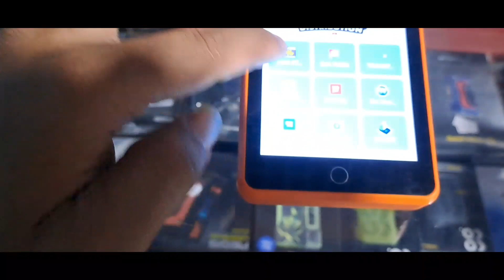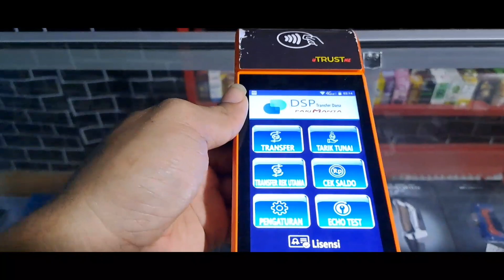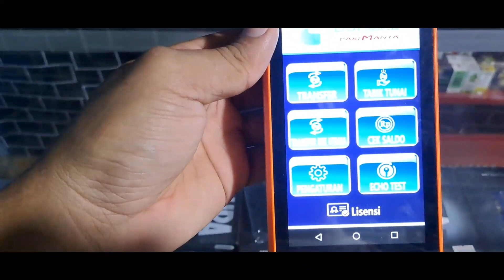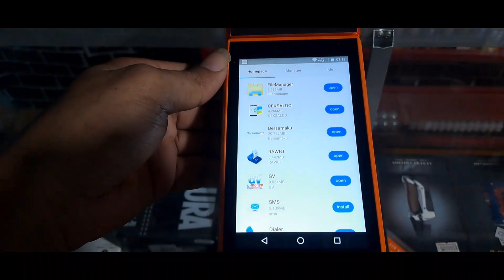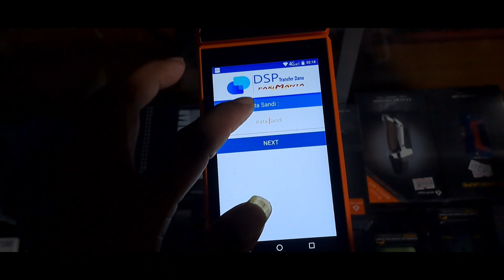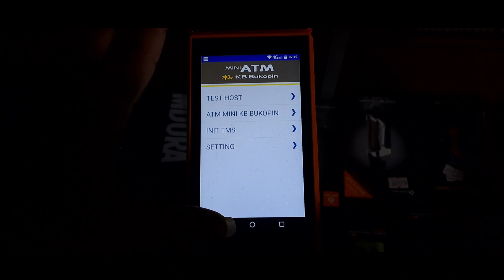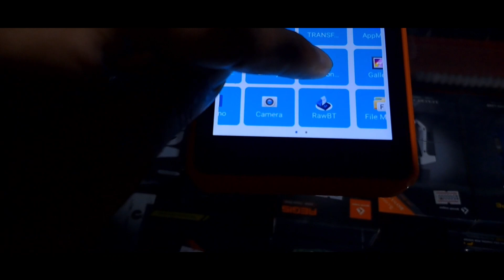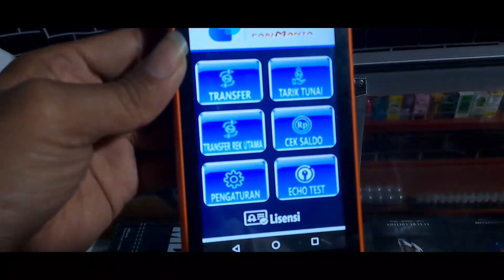DSP Aplikasi Terbaru Dari TRUSTme yg Menghasilkan Lebih Banyak Cuan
Di Channel @ahmaditv1400 Kali ni mau meng infokan kepada anda semua pelanggan setia trustme Ads Aplikasi Terbaru Ni di Mesin edc Namanya DSP transfer no lelet no gangguan pokoknya lancar jaya seprti cintaku kepada Subchriber q